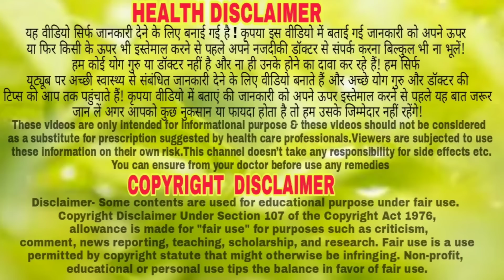मच्छर भगाने का देशी तरीका, 1 बार में सारे मच्छर घर से छू मंतर हो जायेंगे // machar bhagane ka tarika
हेलो फ्रेंड इस वीडियो में मैंने मच्छर भगाने का घरेलू उपाय बताएं मच्छर भगाने का तरीका बताया है ।
machhar bhagane Ka tufani Tarika. machchhar bhagane ke upay. mosquito control tips. mosquito control. machhar bhagane ke nuskhe
Hi
About Video-
Dost is video me machar bagane ka desi tarika bataya gya hai..

100% Homemade Gharelu Nuskhe channel, any part of this channel and/or any member does not claim to